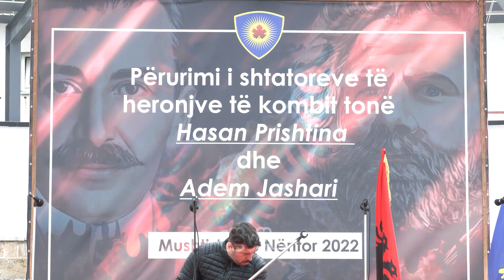Përurohen shtatoret e Adem Jasharit e Hasan Prishtinës